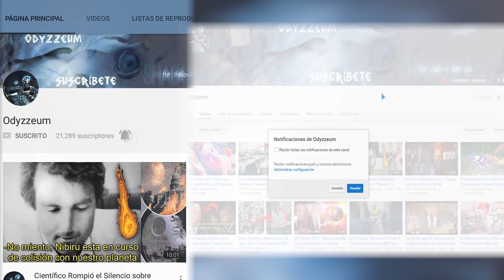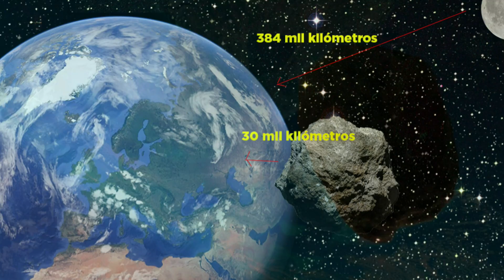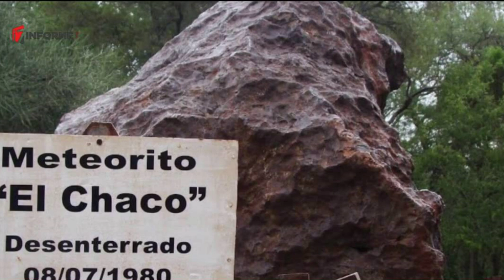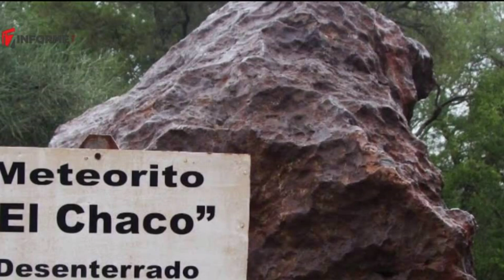Granjero Encontró Un Agujero En Su Jardín Y Lo Que Vieron Adentro Los PARALIZÓ A TODOS ¡WOW! METEORO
Un meteorito es un meteoroide que alcanza la superficie de un planeta debido a que no se desintegra por completo en la atmósfera. La luminosidad dejada al desintegrarse se denomina meteoro.

El término meteoro proviene del griego meteoron, que significa fenómeno en el cielo. Se emplea para describir el destello luminoso que acompaña la caída de materia del sistema solar sobre la atmósfera terrestre. Dicho destello se produce por la incandescencia temporal que sufre el meteoroide a causa de la presión de choque, no de la fricción.

Esto ocurre generalmente a alturas entre 88 y 110 kilómetros sobre la superficie de la Tierra.

Este término se emplea también en la palabra meteoroide con la que nos referimos a la propia partícula sin ninguna relación con el fenómeno que produce cuando entra en la atmósfera de la Tierra. Un meteoroide es materia que gira alrededor del Sol o cualquier objeto del espacio interplanetario que es demasiado pequeño para ser considerado como un asteroide o un cometa.

Las partículas que son más pequeñas todavía reciben el nombre de micro meteoritos o granos de polvo estelar, lo que incluye cualquier materia interestelar que pudiera entrar en el sistema solar. Un meteorito es un meteoroide que alcanza la superficie de la Tierra sin que se haya vaporizado completamente.

Generalmente, un meteorito en la superficie de cualquier cuerpo celeste es un objeto que ha venido desde otra parte del espacio. Los meteoritos también se han encontrado en la Luna y Marte.

Los meteoritos se nombran siempre como el lugar en donde fueron encontrados, generalmente una ciudad próxima o alguna característica geográfica. En los casos donde muchos meteoritos son encontrados en un mismo lugar, el nombre puede ser seguido por un número o una letra. Sigue viendo para conocer lo que encontraron estos científicos argentinos en un meteorito.

El meteorito, que ha sido llamado Gancedo, tiene un peso de más de 30 toneladas y ha sido encontrado en la provincia del Chaco, en el nordeste de Argentina. Los científicos argentinos han encontrado y extraído un meteorito que podría ser el segundo más grande del mundo, ya que, según las estimaciones preliminares, pesa 30800 kilogramos, según informa la agencia Télam.

El meteorito ha sido no   mbrado Gancedo en honor a la localidad en cuyas proximidades fue encontrado, en la provincia del Chaco, en el nordeste de Argentina. La zona donde se ha producido el descubrimiento se denomina Campo del Cielo, ya que hace aproximadamente 4000 años fue impactada por una lluvia de meteoritos metálicos.

Mario Vesconi, presidente de la Asociación de Astronomía del Chaco, ha dicho que el hallazgo fue una gran sorpresa, ya que el cuerpo celeste hallado, según los primeros estudios, pesa 30.800 kilogramos. También aprovecharon los equipos de extracción para realizar un nuevo pesaje sobre otro meteorito descubierto con anterioridad, El Chaco, que arrojó un peso de 28.840 kilogramos.

“Fue una gran sorpresa también el tema del pesaje porque pudimos cotejar el peso con el otro gran meteorito hallado en la provincia, llamado el Chaco, porque si bien esperábamos pesos superiores a los que veníamos registrando, no esperábamos que superara las treinta toneladas” dijo Vesconi.

Vesconi resaltó que es la primera vez que un hallazgo de esta magnitud se da gracias a los estudios preliminares de un equipo conformado en su totalidad en Chaco. El estudio determinó que la zona de trabajo iba a ser muy dificultosa, porque tiene la forma de un cuenco.